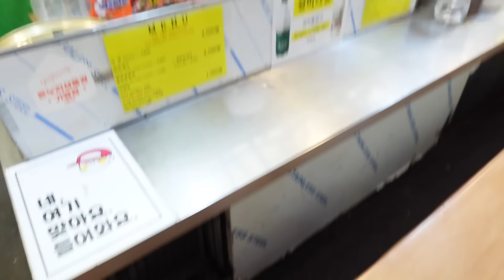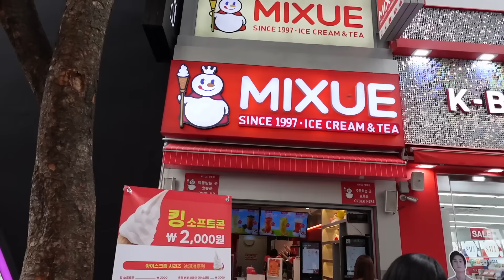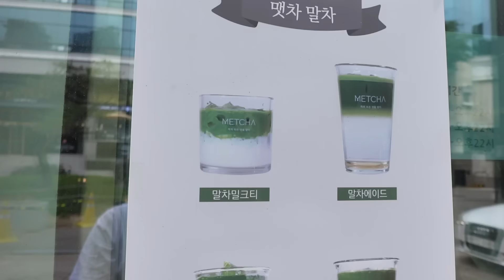عزمت اليوتيوبرز العرب على بيت كوري لأول مرة! ردة فعلهم 🫣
قناتهم

22개국 4억명 아랍인을 위한 한국 크리에이터 잔나입니다